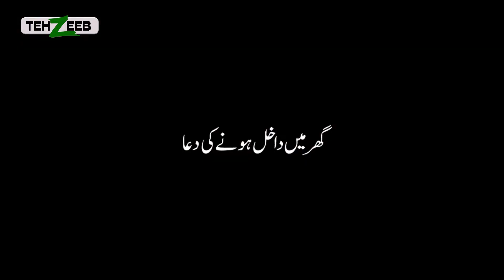Ghar Me Daakhil Honay Ki Dua | Qurani Duain 14 | Prof Maimoona Murtaza | TEHZEEB TV